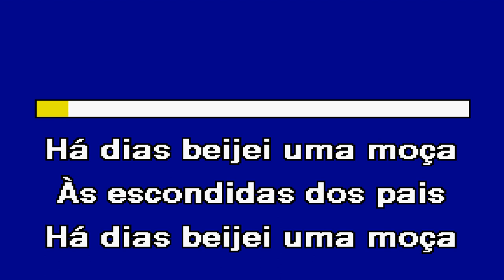BEIJEI DE CIMA ABAIXO Rui Alves Karaoke